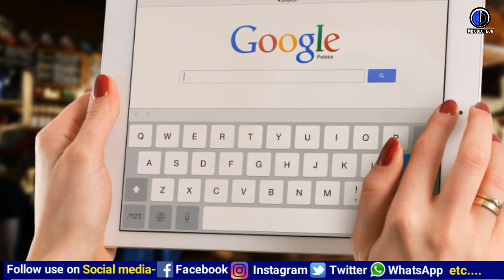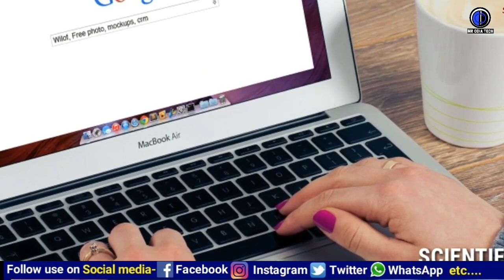Zomato App False Care No. Hack Problem | ସାବଧାନ ଟଙ୍କା ହଡପ ହେଉଛି